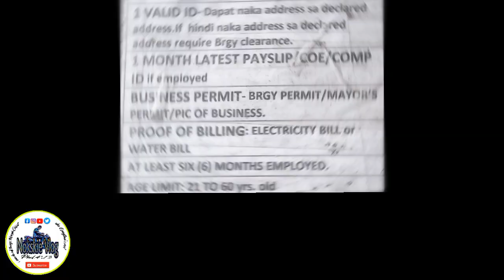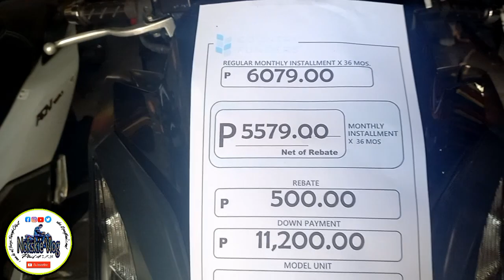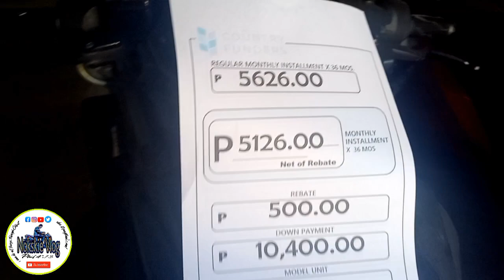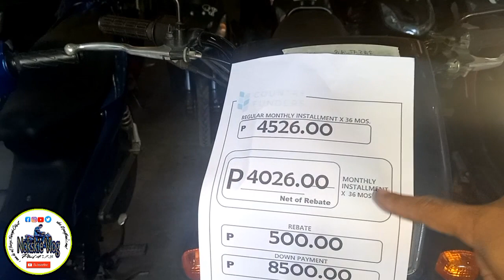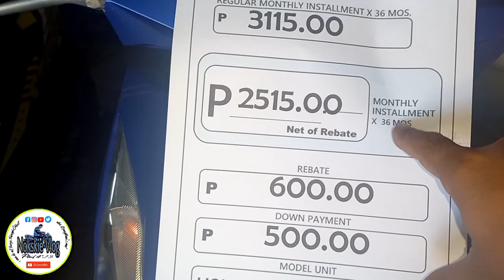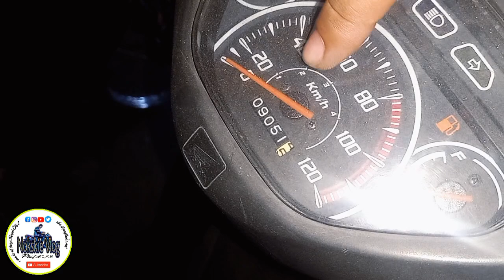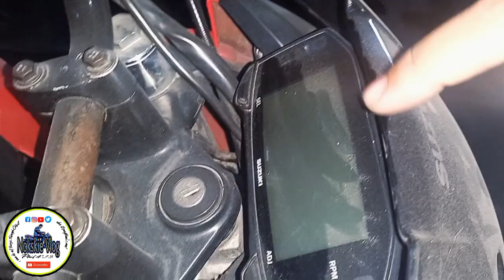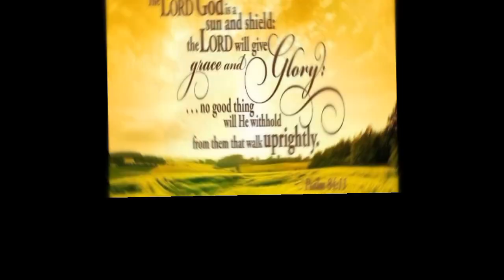Repo Warehouse San Fernando Pampanga.2023 Update.Wow!! mga bago pa!!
Country Funders San Fernando Pampanga
Located at Lot 2 Brgy.San agustin..near BPI Family Bank

for only 499 down payment!!